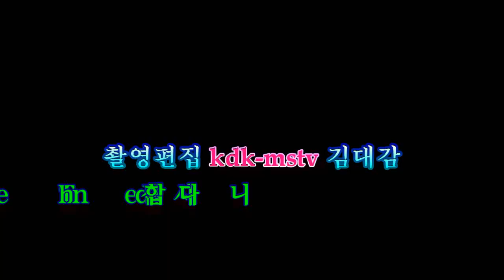대한노래지도자협회 임원 임명장 수여식, 경희대소강당, 촬영편집 kdk-mstv김대감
영상, 촬영, 뮤직비디오, 제작편집 김대감 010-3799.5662